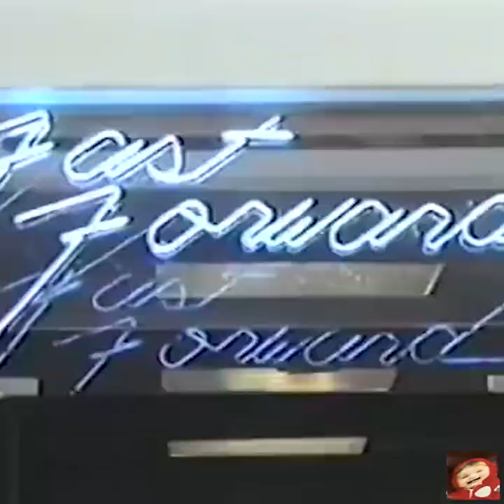Shively's Dream Chasm #0 (precursor)